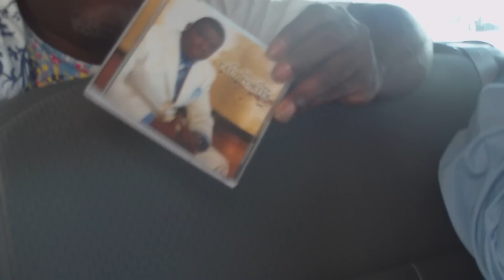DMDtv Ep4 vol.2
More behind the scenes with DMD